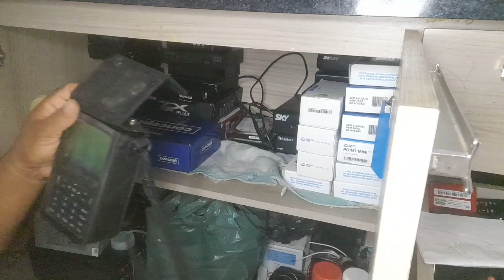Arrumando o Armário de aparelho pra concerta em um domingo a tarde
Olá Meu Amigos e Clientes

Obs;Podem me envia mensagem no WhatsApp, porém Chamada de vídeo terei que cobrar hora Técnica.
Olá Amigos,Eu tenho mais Canal no youtube,Conheça e confira meus outros Trabalhos.

FICAREI MUITO GRATO POR SE INSCREVER EM TODOS OS MEUS CANAL NO YOUTUBE.